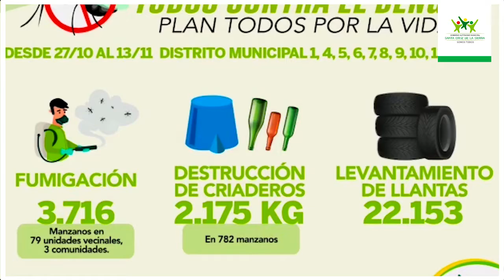Operativo Todos Contra el Dengue en la Villa Primero de Mayo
Seguimos trabajando por la salud de los vecinos en el operativo "Todos Contra el Dengue", hasta la fecha se cumplen 4 semanas de trabajo y ya se fumigaron 3.721 manzanos. Hoy llegamos a la zona de la Villa Primero de Mayo en el Distrito Municipal 7, para realizar la fumigación, destrucción de criaderos de mosquitos y recojo de llantas